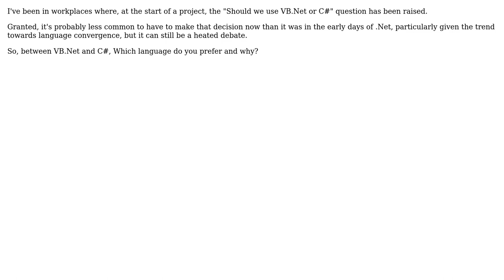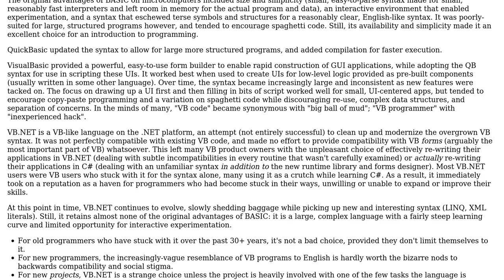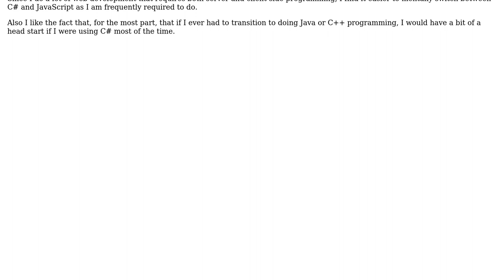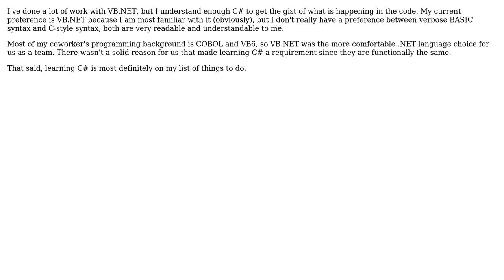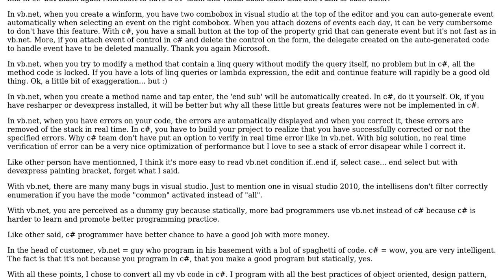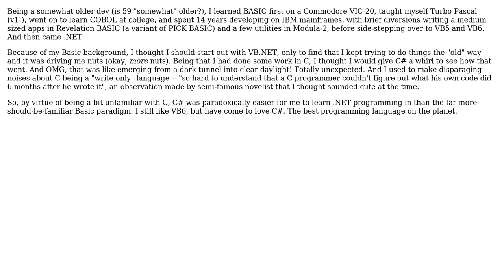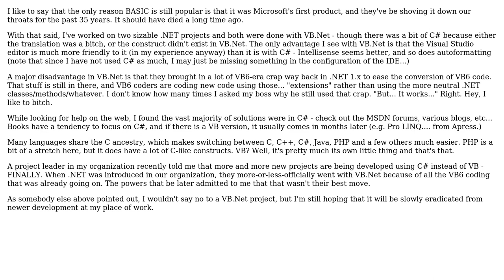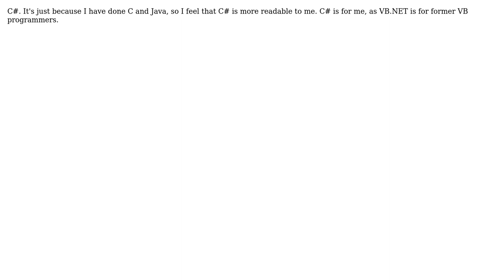Software Engineering: VB.Net vs C# debate (20 Solutions!!)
Software Engineering: VB.Net vs C# debate

With thanks & praise to God, and with thanks to the many people who have made this project possible! | Content (except music & images) licensed under CC BY-SA | Music | Images & others | With thanks to user Wizard79 user tia user Stu Pegg user Simon P Stevens user Shog9 user Ryan Hayes user Rachel user patrick user Nickz user MIA user MetalMikester user Josip Medved user JohnFx user hyperslug user George Marian user Geoffrey user Damovisa user Cyberherbalist user ChrisF user Adam Lear and the Stack Exchange Network Trademarks are property of their respective owners. You are responsible for your own actions.